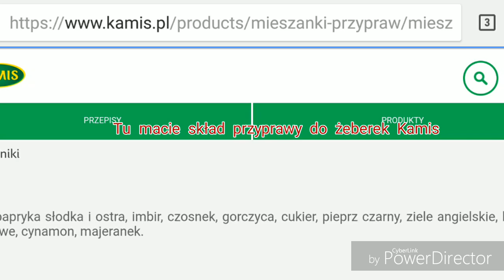Szama Babci Zosi - Żeberka duszone w miodzie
Dzisiaj babcia Zosia zrobiła żeberka duszone w miodzie. Zapraszam na przepis.